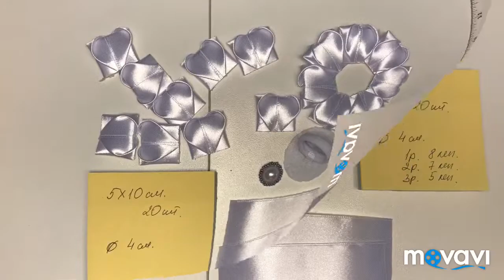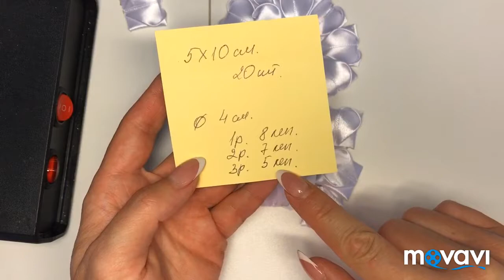Бантики на 1 сентября 🎀. Bows to school 🎀. Arcos de la cinta 🎀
Цветы из лент